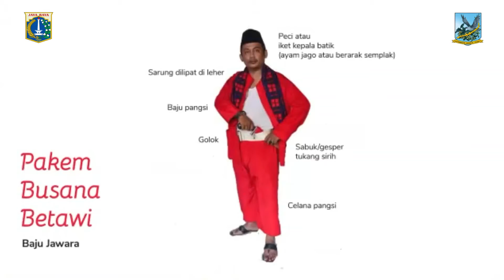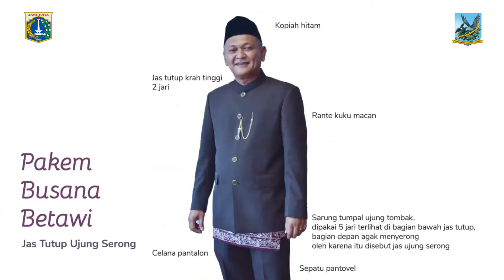Lestarikan Budaya Sejak Dini Jadi Tujuan Lomba Fashion Betawi Kids